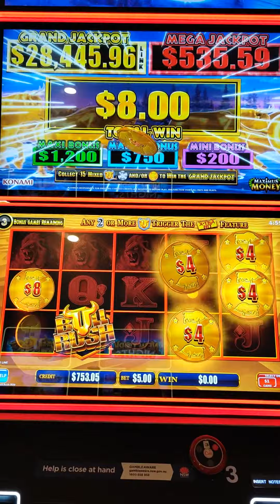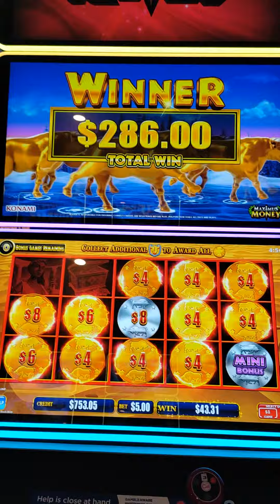Bonus missed 🤬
Slots Bullrush Bonus arrives too late